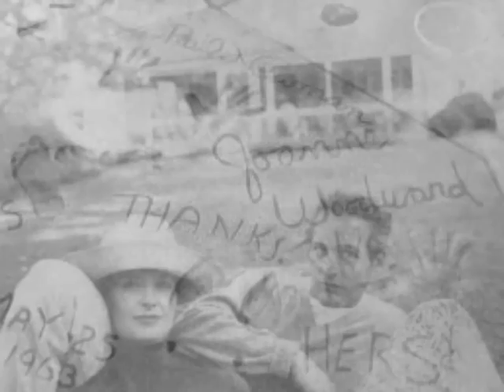paul newman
Ok so i know elvis was the king of   rock n roll but paul newman was the king of actors every movie he made you just couldn't take your eyes off him with his lovely blue eyes and his sexy smile he will be missed r.i.p paul.